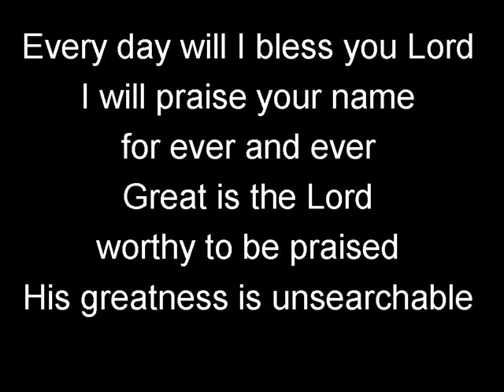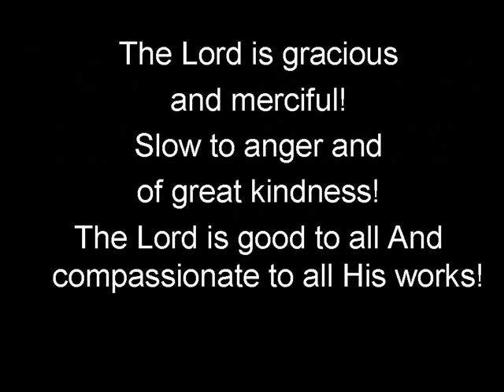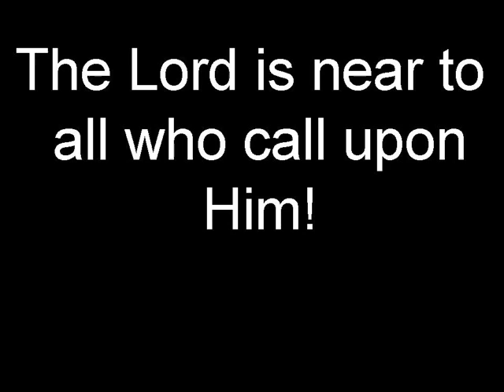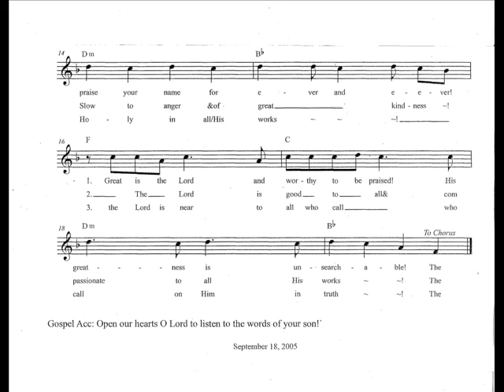the Lord Is Near To All Who Call Upon Him SundayPsalm.wmv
Contermporary setting for Psalm 145 which is the basis for the 25th Sunday Ordinary Time Lectionary reading cycle A. The psalm has been used for congregational worship but is recorded here with four voices and one guitar.